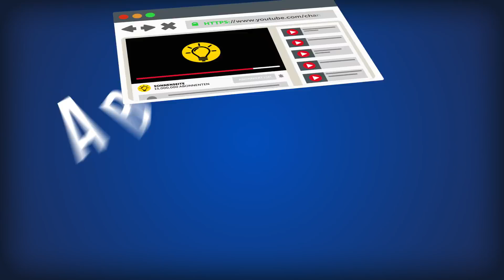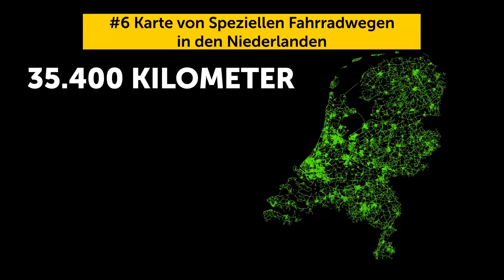15 Karten, Die Deinen Blick auf die Welt Verändern Werden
Mehr über die Welt lernen. Vielleicht warst du der oder die Beste in deiner Erdkundeklasse, aber ich wette, du hast die Welt nicht ganz so gesehen. Vorsicht: Diese 15 Karten werden die Art verändern, wie du die Welt siehst!
Eine Karte, die zeigt, auf welcher Seite der Straße verschiedene Länder fahren, alle Zeitzonen in einer Karte, die längsten verfügbaren Flüge, alle Saunen in Finnland, Facebook Karte der Welt und sogar die Rothaarige Karte von Europa – du wirst sie lieben.

Timestamps:
Eine Karte, die zeigt, auf welcher Seite der Straße verschiedene Länder fahren 0:35
Eine Karte der weltweiten Zeitzonen 1:05
Eine Karte der längsten Flugwege der Welt 2:00
Eine Karte aller öffentlichen Saunen in Finnland 2:36
Eine Karte aller McDonald's Restaurants in den USA 2:57
Eine Karte von speziellen Fahrradwegen in den Niederlanden 3:35
Eine Karte des beliebtesten Sports in jedem Land 4:08
Eine Karte der häufigsten Wörter auf der Wikipedia-Seite jedes Landes 4:47
Eine Facebook Karte aller miteinander verbundenen Freundschaften 5:49
Die Rothaarige Karte von Europa 6:30
Eine Karte von Hunden vs. Katzen in den USA 7:18
Mehr Menschen Leben in diesem Kreis als Außerhalb 7:47
Eine Karte der am meisten erinnerten US-Staaten 8:13
Die wahre Größe Afrikas 8:58
Die Größe des Mondes im Vergleich zu den USA 9:30

Summary:
-Länder mit Linksverkehr (in Orange) sind meist ehemalige britische Kolonien.
-Indien und Sri Lanka leben nach der indischen Standardzeit von UTC+5:30. Der Iran hat UTC+3:30. Und wenn du jemals in Nepal bist, musst du 5:45 Stunden zu UTC hinzufügen.
- Der beste Beweis dafür, wie groß unsere Welt ist, ist ein 19-stündiger Direktflug von New York nach Singapur.
-Es gibt 2 Millionen Saunen in Finnland, einem Land mit 5,5 Millionen Einwohnern.
- Abgesehen von einigen bewaldeten Teilen von Oregon, Wüsten von Nevada und den Bergen von Montana, ist McDonald’s immer gleich um die Ecke.
- Die Gesamtlänge dieses Radwegenetzes beträgt 35.400 Kilometer, und das sind nur ausgewiesene Wege.
-Kanada liebt Eishockey, Ping-Pong ist der beliebteste Sport in China, sowohl Indien, als auch Australien lieben Kricket.
- Die Wikipedia-Seite von Nordkorea ist voll mit dem Wort "Süden", und für Südkorea ist es genau das Gegenteil, das hauptsächlich vom "Norden" spricht. Das Vereinigte Königreich hat "Irland" als sein am häufigsten wiederkehrendes Wikipedia-Wort.
--Facebook ist weltweit beliebt, mit Ausnahme von China und Russland. Die Große Firewall von China blockiert es. Russland ist mehr in einem eigenen Facebook namens VK.
-10% der Bevölkerung in Schottland, Irland und Wales haben wunderschöne, rote Haare.
-Besonders Arkansas, Alabama, Louisiana, Mississippi, Nevada, Oklahoma, Delaware, Montana, Maine und Hawaii bevorzugen Hunde über Katzen
-Mit Ländern wie China, Indien, Indonesien, Pakistan, Bangladesch und Japan, die alle zu den bevölkerungsreichsten Staaten der Welt gehören, ist es nicht überraschend, dass mehr Menschen in diesem Kreis leben als außerhalb.
- Laut 12 Millionen Menschen, die an der Umfrage teilgenommen haben, sind dies die Top 5 am meisten erinnerte US-Staaten: Kalifornien, Florida, Texas, Alaska und New York.
- Afrika beträgt eine Fläche von 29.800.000 Quadratkilometer und könnte leicht in Länder wie China, die Mongolei, Saudi-Arabien, die Türkei, Costa Rica und was auch immer passen.
- Ich wette du hast die Umrisse der USA noch nie im Vergleich zum Mond gesehen.